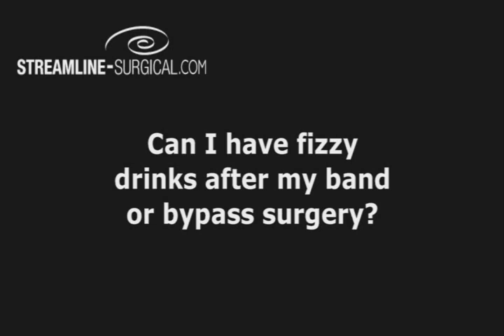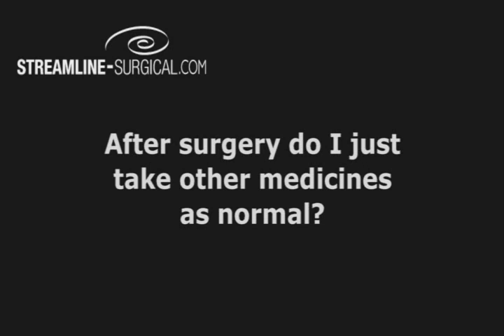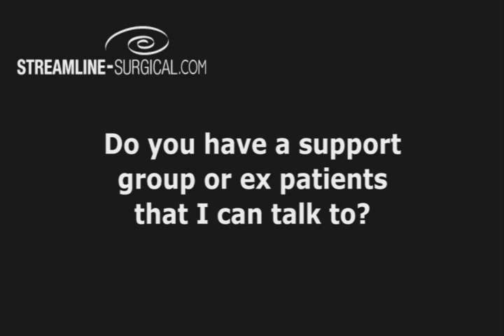Gastric band surgery or gastric bypass surgery 👉 Which should I have? FAQs pt2 🩺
Gastric Band surgery or gastric bypass surgery?
Streamline Surgical provides life-changing weight loss surgery. Come and see the experts – book a FREE consultation with one of our world-class surgeons today!

Shaw Somers and Guy Slater (the 'Fat Doctors') answer frequently asked questions relating to gastric band or Roux en-Y gastric bypass surgery.

The principle aim at Streamline Surgical is to treat all patients with care, dignity and compassion. We understand our patient needs and how difficult it can be to make the decision to have gastric band surgery or any of our weight loss surgery procedures. Our patients tell us that weight loss is not the only positive effect they experience after their procedure. The transformation affects so many aspects of their lives and this is what makes our job so fulfilling.

This video covers Gastric Band Surgery for weight loss and also the following areas:
- Weight Loss Surgery UK
- Gastric Band Surgery UK
- Bariatric Surgery
- Laparoscopic Gastric Band Surgery
- Streamline Surgical

The laparoscopic adjustable gastric band (LAGB) surgery is the least invasive, permanent weight loss surgery treatment. It can usually be performed as a day-case or with an overnight stay in hospital. Most patients will be back to normal activities, including work, within a week. Streamline Surgical uses the Lap-Band for gastric band surgery; it is the best band and is the only band approved for use in the USA.

Our founding surgeons are world renowned experts and our entire clinical team are handpicked by them. Mr Shaw Somers,
 was the 2018 President of the British Obesity and Metabolic Surgery Society (BOMSS) and regularly appears in the media discussing weight loss. You may also recognise Mr Somers from the Discovery Channel series The Fat Doctor! Most of our specialist gastric band surgery and weight loss surgeons train other surgeons both internationally and across major NHS Specialist centres in the UK.

Our Streamline Surgical YouTube channel has various other similar video clips about weight loss surgery and gastric band surgery.

We also strongly recommend you review our TrustPilot feedback from past patients who have elected for gastric band surgery in the UK and abroad.

Did this video help you with your search about weight loss surgery or gastric band surgery in the UK? If you have any comments, please add them below, or get in touch today for a *FREE* consultation with one of our surgeons and see if gastric band surgery is the right choice for you.